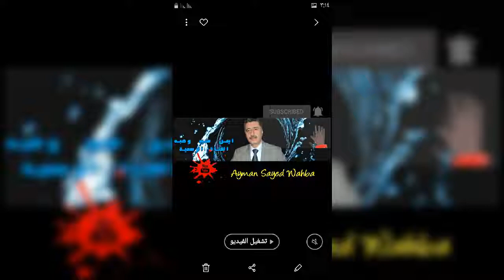فتاة دمشق..فروينا عبدالكريم.مشيت للحب دروب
الاوديو..ارشيف ا.محمود دمراني